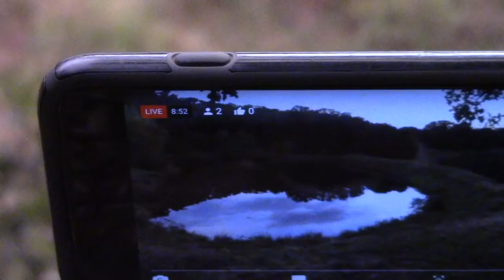Opening Day Of Archery Season Deer Hunting 2018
Opening Day Deer Season 2018! It’s good to be back in the stand bow hunting again! It’s time to chase some big Bucks!

Opening Day Of Oklahoma 2018 Deer Season!
Opening Day Of Deer Season 2018
Oklahoma Deer Season 2018
Opening Day Of Archery Season 2018
Bow Season Opener 2018
Hunting Oklahoma 2018
Bow hunting 2018
Bow hunting
Deer hunting 2018
Deer hunting
Hunting
Big Bucks
Outdoors